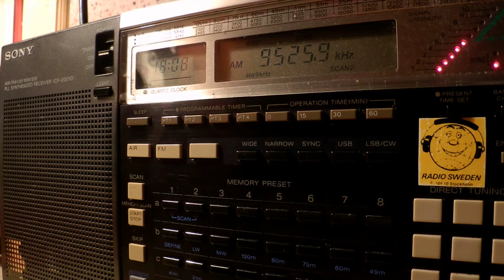31 07 2014 Voice of Indonesia in English to WeEu, instead in German 1807 on 9525,9 Jakarta,Cimanggis